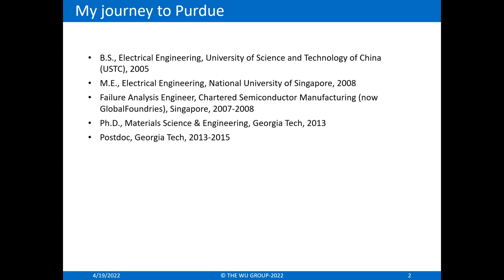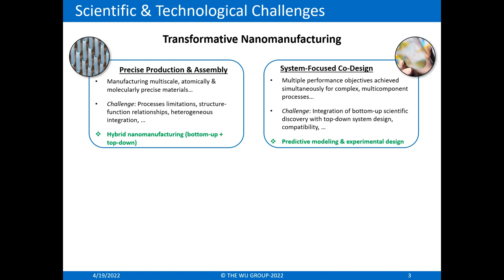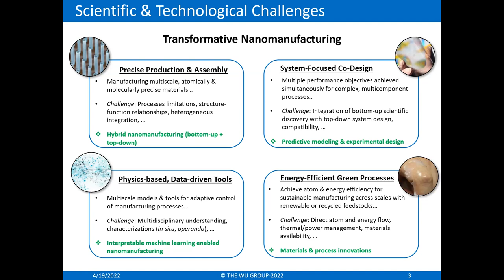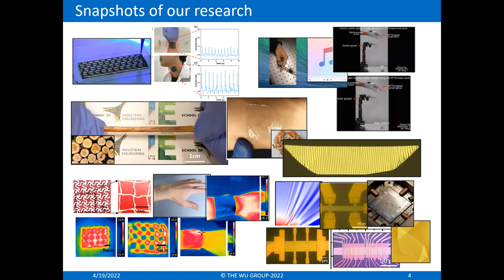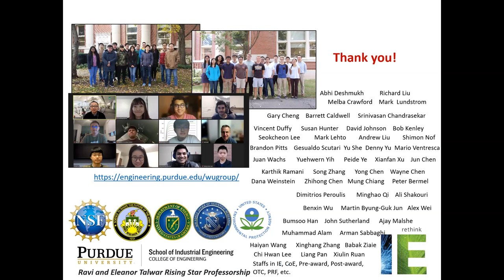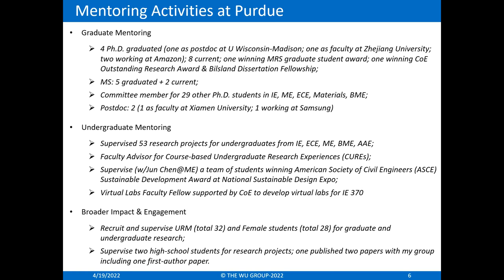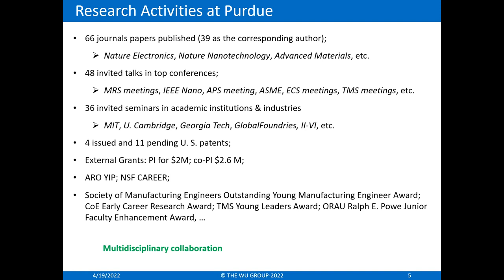Celebrating Our Associate Professors: Wenzhuo Wu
Wenzhuo Wu is the Ravi and Eleanor Talwar Rising Star Associate Professor of Industrial Engineering, and presented his research on April 19, 2022, as part of the Celebrating Our Associate Professors series.